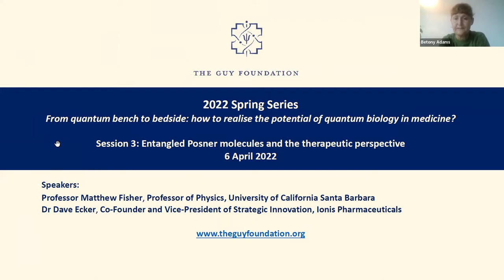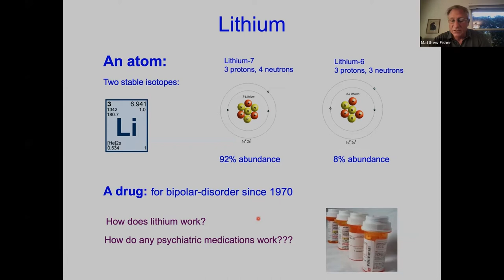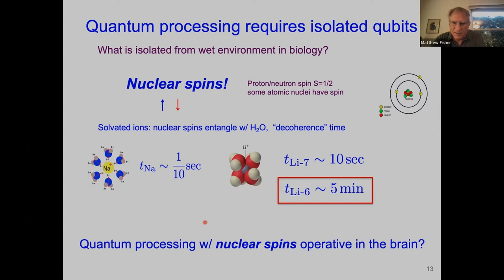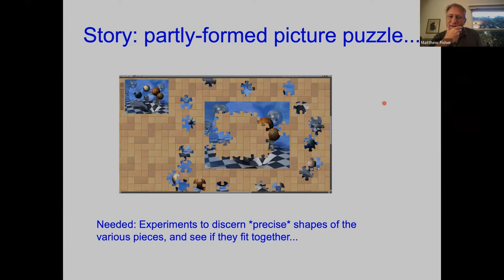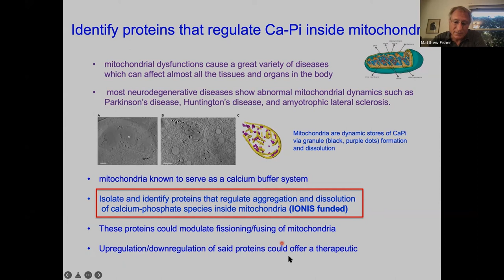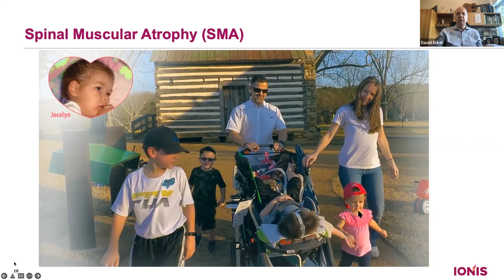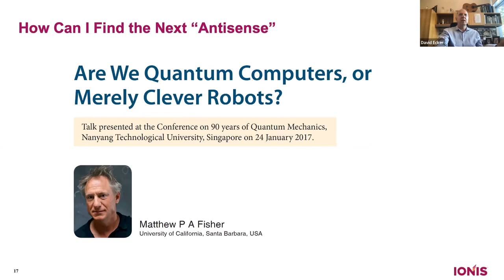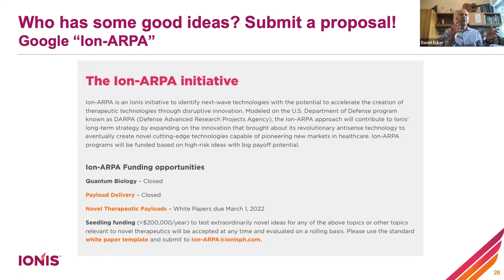Professor Matthew Fisher and Dr Dave Ecker (2022)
Entangled Posner molecules and the therapeutic perspective.
Professor Matthew Fisher (Professor of Physics, University of California Santa Barbara).
Dr Dave Ecker (Co-Founder and Vice-President of Strategic Innovation, Ionis Pharmaceuticals).
The Guy Foundation 2022 Spring Series.